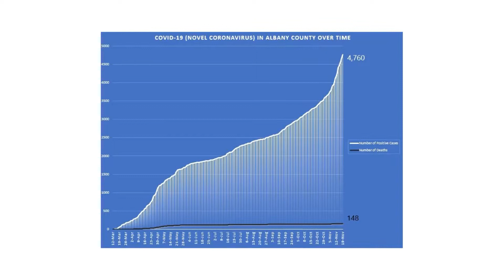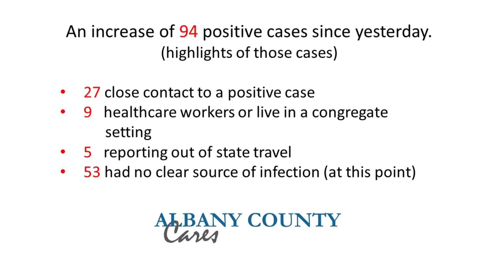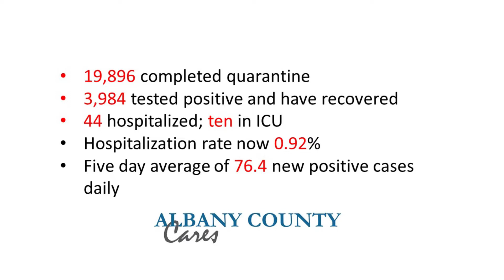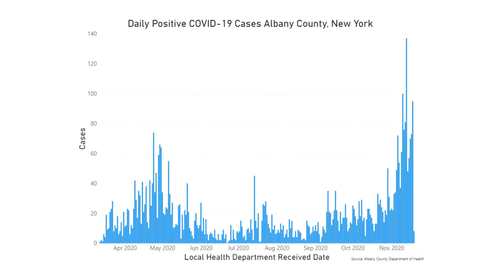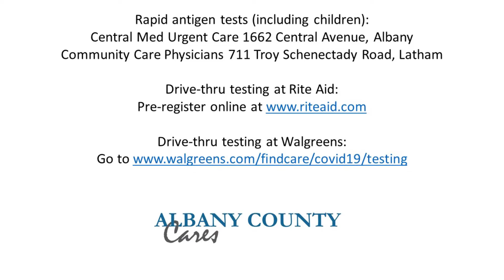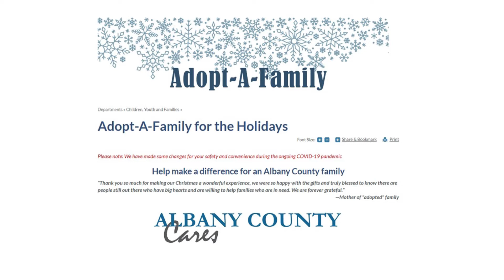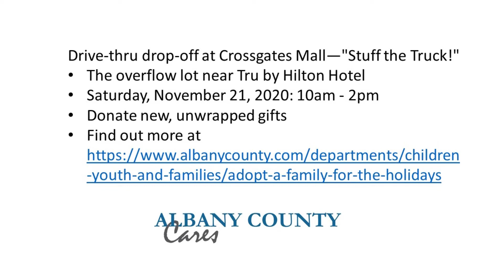Coronavirus (COVID-19) Update (November 19, 2020)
Albany County Executive Daniel P. McCoy announced today that the number of confirmed cases of COVID-19 in Albany County has now climbed to 4,760 to date, an increase of 94 new positive cases since yesterday. Please note that our overall case count will fluctuate as the CommCare records for college students are transferred to the county in which they are isolating for their daily monitoring and then transferred back to Albany County for the final case count.

Additionally, the number of people under mandatory quarantine has increased to 1,941 from 1,881. The five-day average for new daily positives dropped to 76.4 from 87. There are now 776 active cases in the county, up from 720 yesterday. So far, 19,896 people have completed quarantine. Of those who completed quarantine, 3,984 of them had tested positive and recovered. Among the new positive cases, 27 had close contact with positive cases, five reported out of state travel, 53 did not have a clear source of infection at this time, and nine are healthcare workers or residents of congregate settings – though none from Shaker Place Rehabilitation and Nursing Center.

There were three new hospitalizations to report overnight, while the number of county residents currently hospitalized from the virus remained at 44. There are now 10 patients in the ICU (Intensive Care Unit), down from 11 yesterday. The hospitalization rate has gone down to 0.92% from 0.94%. One of the deaths reported yesterday was later determined to be a Rensselaer County resident, which brings Albany County’s death toll down to 148 since the outbreak began. The County Executive was joined by County Department of Health Commissioner Dr. Elizabeth Whalen for the briefing.

“A key component of our COVID-19 response efforts is contact investigating and tracing, but if people don’t cooperate with our contact tracers, we won’t be able to stop the spread of the virus. Over 56% of today’s positive cases didn’t have a clear source of infection, and that is a serious issue,” said County Executive McCoy. “I want to remind everyone that the information provided to contact tracers is completely confidential, and would never be used to prosecute someone or used against them in any way. Being truthful and forthcoming means we can identify potential clusters and prevent more people from getting sick or worse.”

During the briefing, County Executive McCoy also reminded residents that the county’s Adopt-A-Family program continues this Saturday at Crossgates Mall. The County Department for Children, Youth and Families will be collecting new, unwrapped everyday household items. Clothing and toys to be donated to local families at their drive-thru between 10am and 2pm at the overflow lot near the Tru by Hilton Hotel, across from 110 Grill. The easiest access point is the Western Avenue (Route 20) entrance.